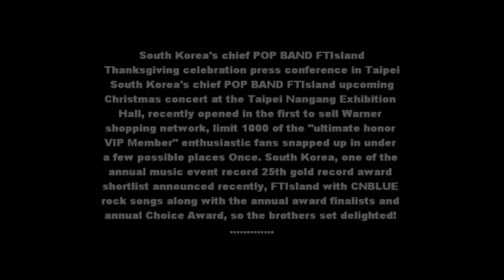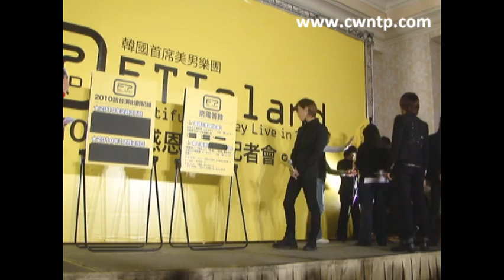CWNTP 101224 韓國首席美男樂團 FTIsland 台北感恩慶功記者會 1.wmv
有更多新聞在